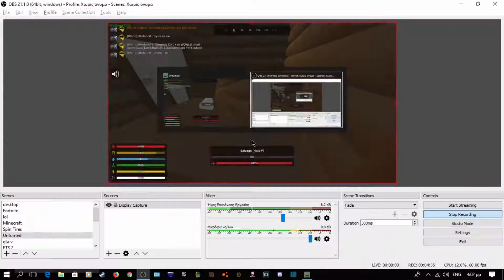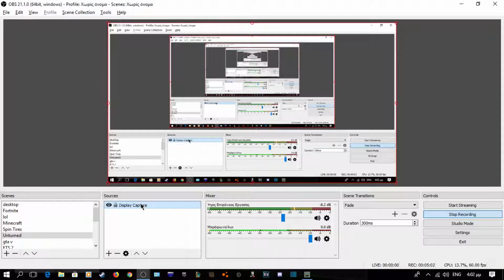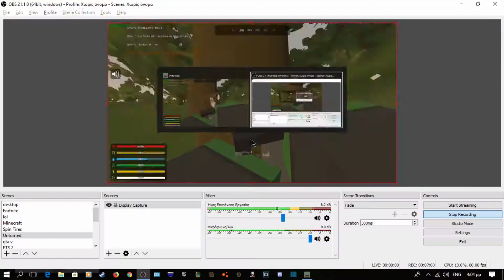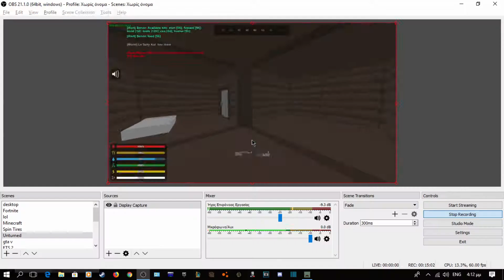Unturned Online PVP Survival on Russia Evermore Server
-ShouTV : Dangerous_Gamer_Official